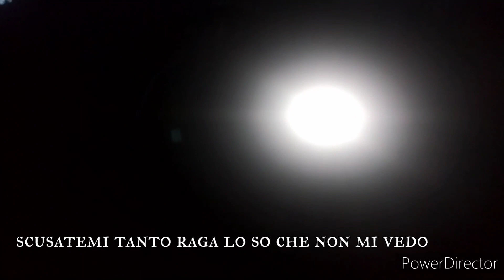EPIC REACTION OF NEW SONG: POWERWOLF - 1589 (ASSOLUTAMENTE DEVASTANTE)